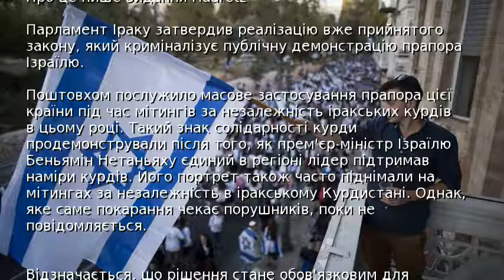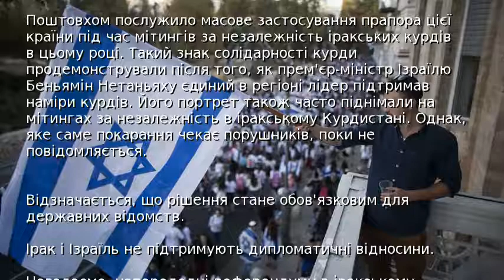Іракський парламент заборонив прапор Ізраїлю